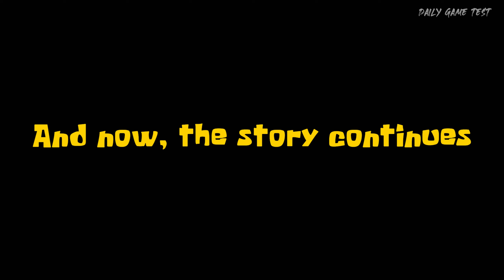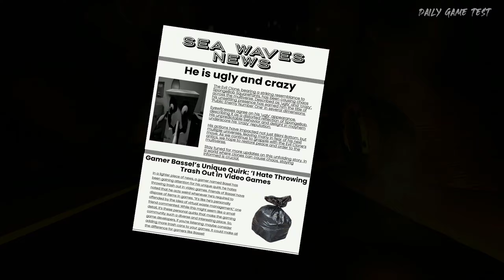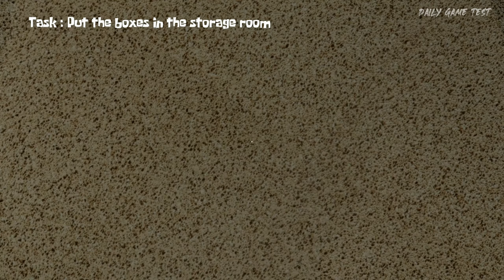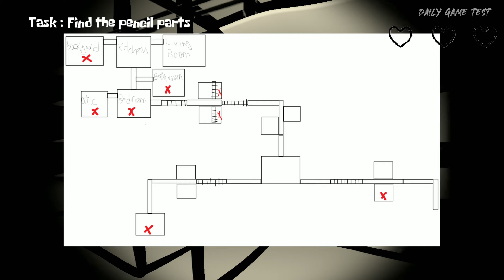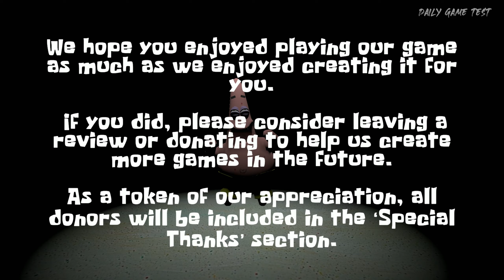Spongebob's Evil Clone 2 | Full Game | Walkthrough Gameplay | Spongebob Horror Game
About the Game:

Bikini Bottom is in chaos, and everyone is terrified.
 Your adventure in ‘Spongebob’s Evil Clone 2’ picks up where it left off.
After finding out about Plankton’s death, you’ll travel through various parts of the multiverse, including those from fan games ‘Potrick Snap’ and ‘Nightmare in Squidville’, and more weird and scary realities.
 In each part of the multiverse, you’ll encounter different versions of Spongebob, some evil, some goofy, and others just plain weird. All that while, you’ll be evading Spongebob’s evil clone and working to stop him from destroying not only our world but all realities in the multiverse.

The channel features indie games, upcoming games, gameplay, let's play, free games, tutorials, playthroughs, and more.